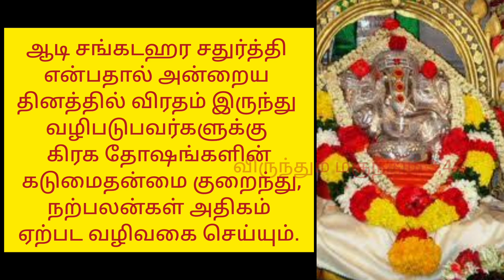இன்று ஆடியில் வரும் சங்கடஹர சதுர்த்தி விரத பலன்கள்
விநாயகர் வழிபாடு மற்றும் விரதத்திற்குரிய மிக சிறந்த தினம் இந்த ஆடி சங்கடஹர சதுர்த்தி.

ஆடி சங்கடஹர சதுர்த்தி தினத்தன்று அதிகாலை நீராடி, காலை முதல் மாலை வரை விநாயகப்பெருமான் நினைவோடு ஏதும் உண்ணாமல் விரதம் இருக்க  வேண்டும். உணவு சாப்பிட வேண்டிய நிலையில் இருப்பவர்கள் உப்பு சேர்க்காத உணவு அல்லது பால், பழம் மட்டும் சாப்பிட்டு விரதம் மேற்கொள்ளலாம்.

மாலையில் அருகிலுள்ள விநாயகர் கோயில், சந்நிதிக்கு சென்று விநாயகப் பெருமானுக்கு நடைபெறும் அபிஷேகதிற்கு பசும் பால் மற்றும் வாசமிக்க மலர்கள், மஞ்சள், விபூதி போன்ற அபிஷேக பொருட்களை தந்து, அபிஷேக பூஜையில் கலந்து கொண்டு விநாயகரை வழிபட வேண்டும். வழிபாடு முடித்து ஆலயத்தை எட்டு  முறை வலம் வந்து வணங்க வேண்டும்.

கோயிலில் அனைத்து பூஜை வழிபாடுகள் முடிந்ததும் வீட்டிற்கு வந்து விநாயகரை வணங்கி பூஜையறையில்  நைவேத்தியம் வைக்கப்பட்ட பழத்தை சாப்பிட்டு விரதத்தை முடித்து கொள்ளலாம்.

பலன்கள்: ஆடி மாத சங்கடஹர சதுர்த்தி தினத்தன்று விநாயகருக்கு விரதமிருந்து வழிபடுவதால் காரிய தடை, தாமதங்கள் போன்றவை நீங்கும். புதிதாக  மேற்கொள்கின்ற முயற்சிகள் அனைத்திலும் வெற்றியும், நீங்கள்  விரும்பிய பலன்களும் உண்டாகும். பெண்களுக்கு நல்ல வரன் அமைந்து திருமணம் இனிதே  நடைபெறும்.

குழந்தைகள் கல்வியில் சிறப்பான தேர்ச்சி மற்றும் வெற்றியும் பெறுவார்கள். நீண்டகாலமாக வேலை தேடி அலைந்தவர்கள் சீக்கிரத்தில் நல்ல வேலை கிடைக்கப்  பெறுவார்கள். பணியில் இருப்பவர்களுக்கு ஊதிய உயர்வு மற்றும் எதிர்பார்த்த இடங்களுக்கு பணியிட மாற்றம் கிடைக்கும். தொழில், வியாபாரங்களில் இருப்பவர்களுக்கு வாடிக்கையாளர்கள் அதிகரித்து வருமானம் பெருகும்.

சனிக்கிழமை வருகின்ற ஆடி சங்கடஹர சதுர்த்தி என்பதால் அன்றைய தினத்தில் விரதம் இருந்து வழிபடுபவர்களுக்கு சனி கிரக தோஷங்களின் கடுமைதன்மை குறைந்து, நற்பலன்கள் அதிகம் ஏற்பட வழிவகை செய்யும்.